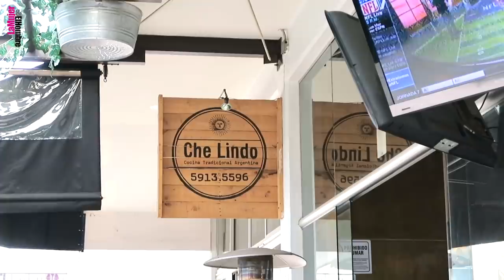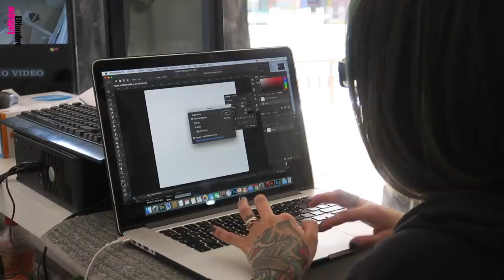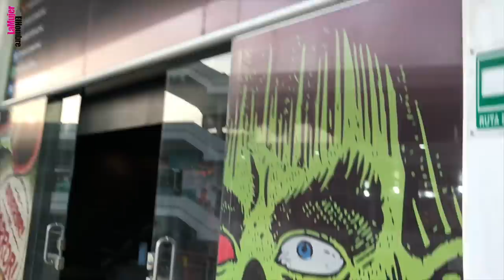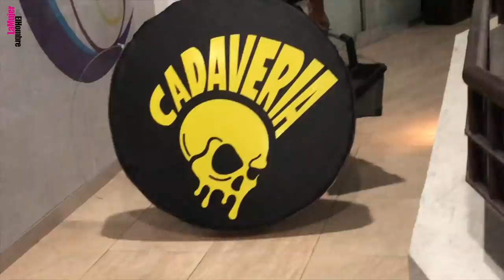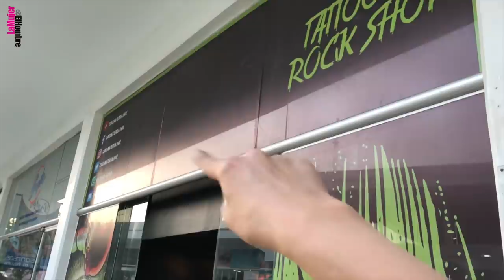VLOG 97: NUESTRO ESTUDIO DE TATUAJES